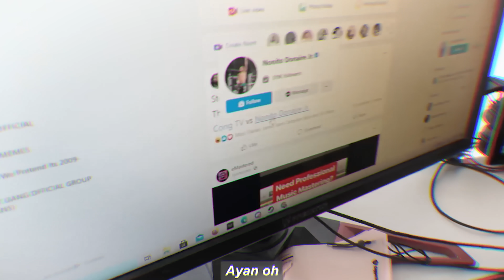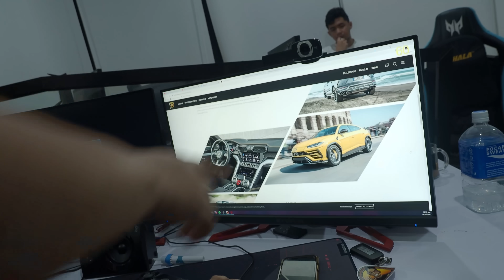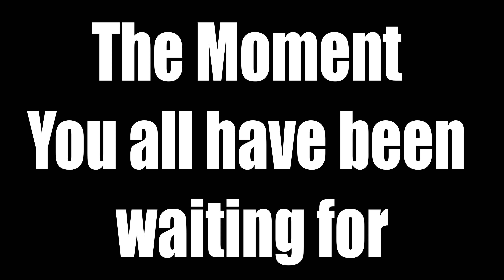NAKS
1 LIKE = 1 FIGHT